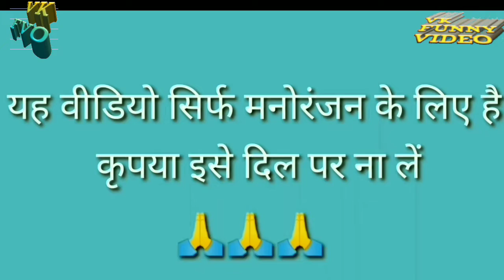पब्जी खेलने से मुझे मत रोकिए बाबूजी😁🙄 जीत डबिंग फनी वीडियो करिश्मा कपूर सनी देओल😁😀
# VK funny video__# funny video VK__#funny video__# Vk video__#VK funny video__#Vikas Kumar funny video__# yah video sirf entertainment ke liye hai kripya ise Dil per nale like Karen subscribe Karen comment Karen dhanyvad